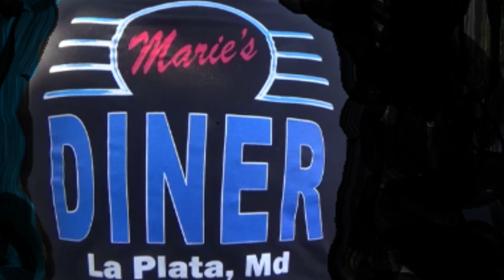Marie's Diner Cruise Night Hot Rods Classic and Muscle Cars Dreamgoatinc Classic Car Videos